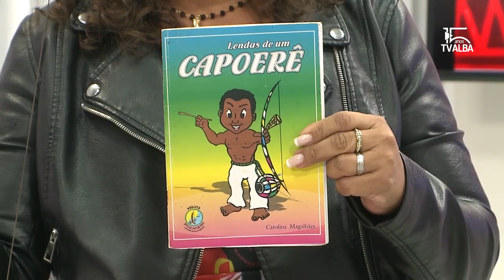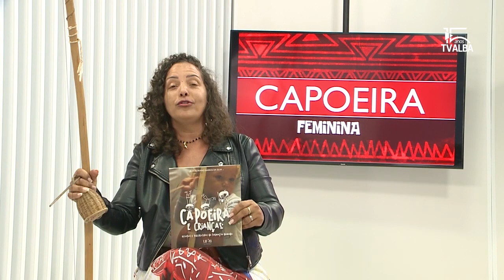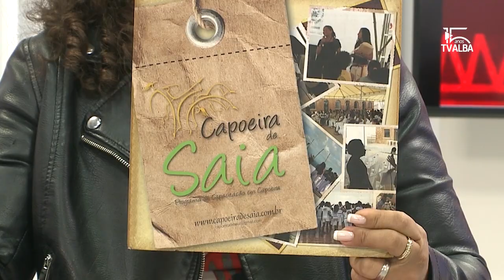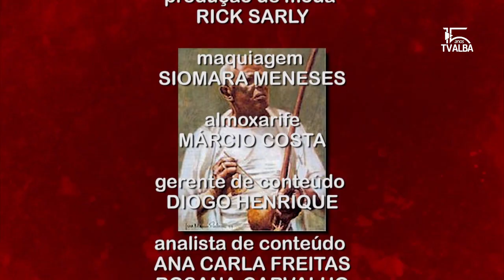CAPOEIRA NA TV MESTRA BRISA 03092022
Capoeira na TV